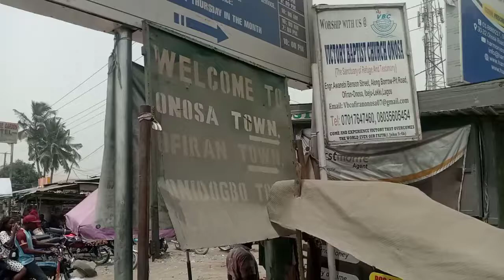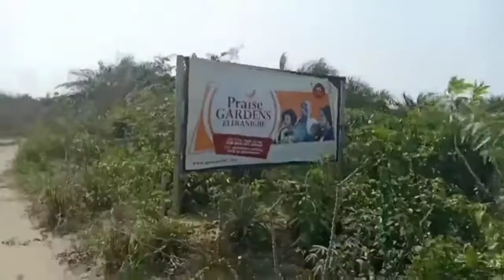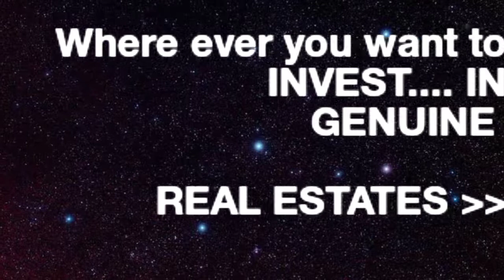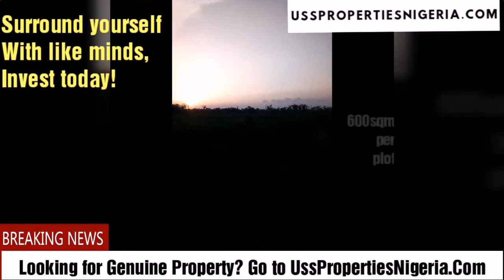LAND WITH EXCISION IN IBEJU-LEKKI (CHEAPEST LAND), PREMIUM PALMS ESTATE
PREMIUM PALMS ESTATE, ONIDOGBO ONOSA, ibeju-lekki lagos

PLOT SIZE/ PRICE

600SQM = N2,000,000